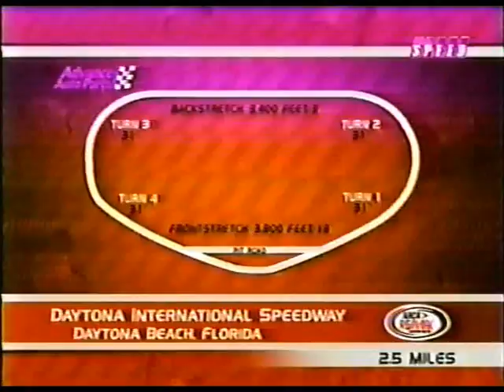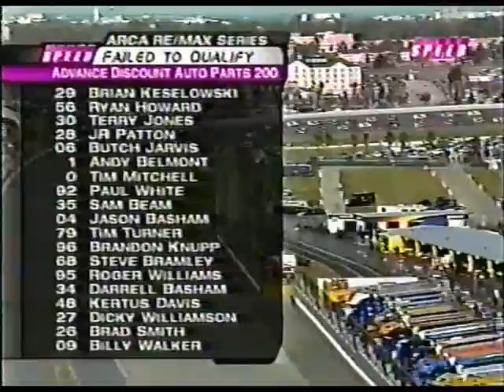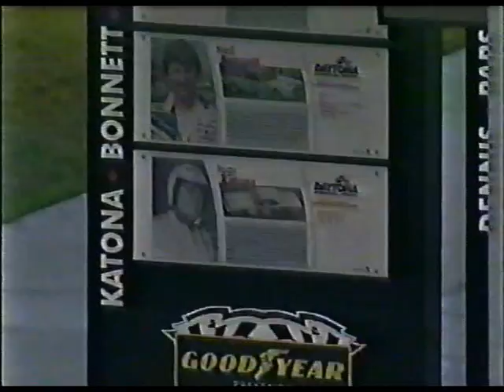2005 Advance Discount Auto Parts 200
ARCA Re/Max Series